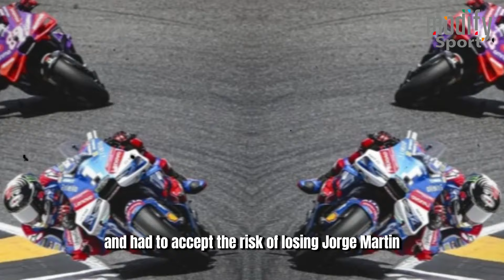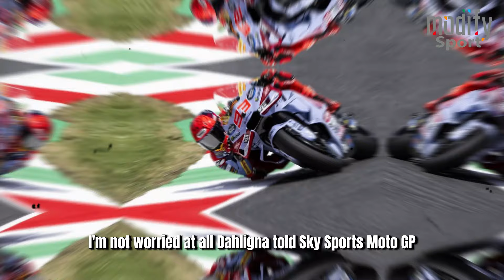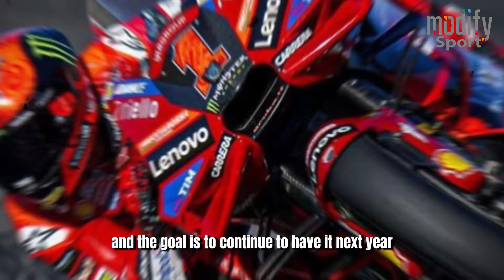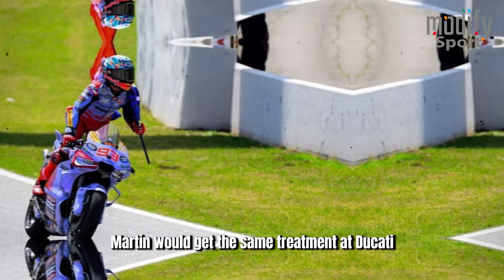Everyone shock, Sneaky! This is why boss Gresini gave Marquez to the factory team.Ducati conspiracy!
Everyone is shocked, sneaky! This is why boss Gresini gave Marquez to the factory team. Ducati conspiracy!